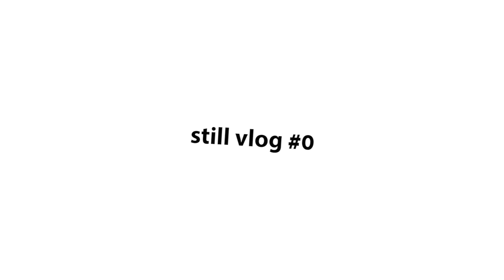Diese 5 Songs MÜSST ihr gehört haben! 🔥 ft. Astrid S. ! (Spontan Edition)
PLAYLIST IN VIDEOBESCHREIBUNG

Mein Equipment
Meine Kamera ➤ Sony A7s ii
Mein Objektiv  ➤ Zeiss 16-35 mm F4
Mein Schnittprogramm ➤ Final Cut